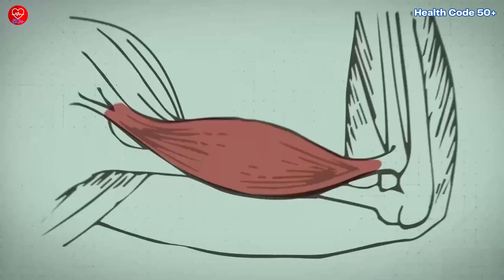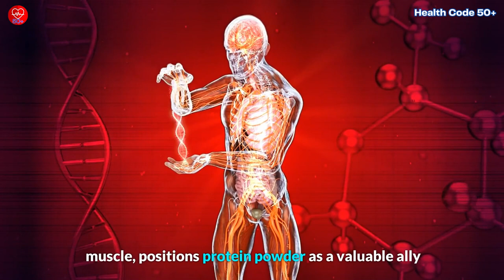Can Protein Powder Prevent Muscle Loss? Yes, But There's A Catch!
In today's video, we explore the key to maintaining muscle health after 50: protein. Discover if protein powder is a game-changer or just a fitness trend. Spoiler: it's a powerful ally in preventing muscle loss. Research shows it helps build and maintain muscle mass, enhance strength, and contribute to better bone health. Learn about protein powder types, post-exercise importance, and smart choices. We share four action steps for optimal muscle building, emphasizing the holistic approach of a balanced diet, exercise, and a healthy lifestyle. Muscle loss after 50 isn't inevitable - prioritize protein from whole foods, supplement wisely, and stay resilient!